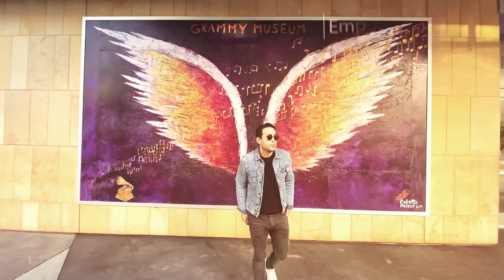INTERVIEW with ACTOR - EDDIE MARTINEZ from THE SINNER season 3 on THE USA NETWORK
Today we interview Actor, Eddie Martinez, who plays Detective Vic Soto on The Sinner Season 3.  He shares his experiences as an actor, what got him into the creative career path, and the things he learned along the way.

He also shares a secret acting weapon used on the set of The Sinner to make the actors get into the moment and her name is Kim Gillingham from Creative Dream Work.